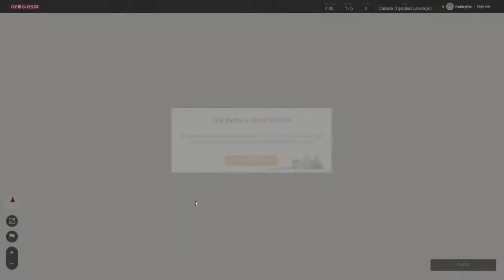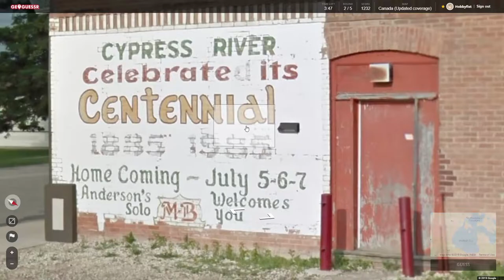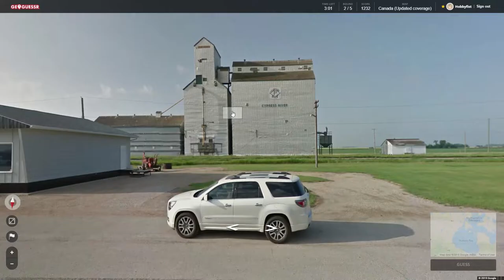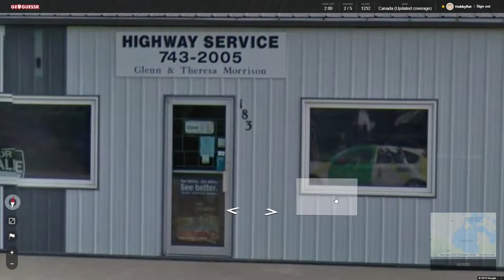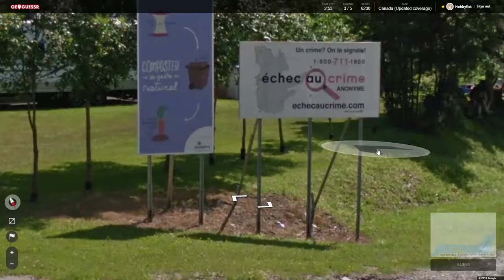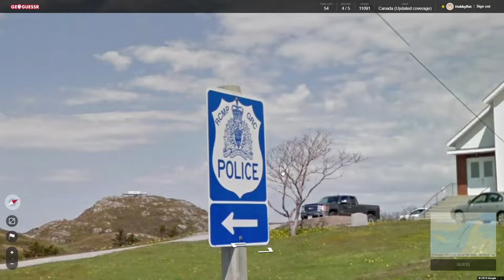Hobbyfist Geoguessr - [Part 283] Cans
aduh